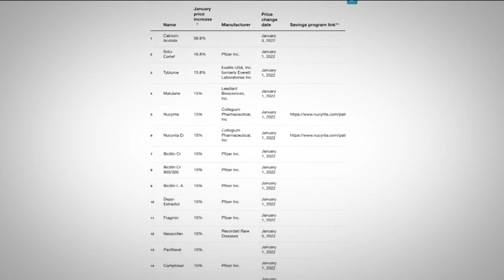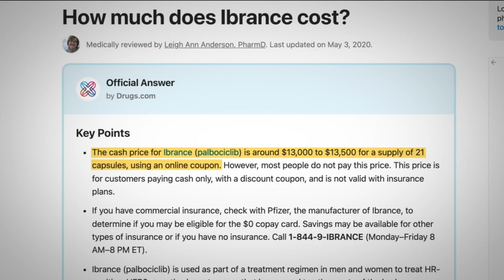Prescription drug prices continue to rise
According to the healthcare company, GoodRx, so far this month, more than 650 medications have seen price hikes, both for brand name and generic drugs.